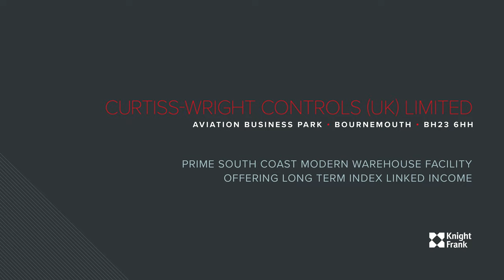Curtis Wright Bournemouth